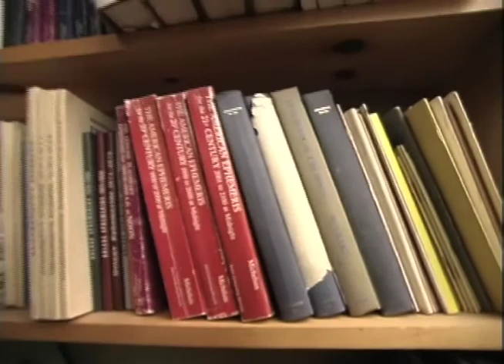Experiences in Solitude PART 4 - IAO Library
IAO Library - a vision from the Black Room
In 1968 and 1969, Robin Armstrong spent the better part of two years in the solitude of the meditation rooms. His first major retreat lasted 98 days. but the second one lasted 13 months. During these periods of solitude the sadhak is expected to chant as much as possible...trying to chant continuously. Chanting keeps the mind focused on God and prevents it from wandering into dark or dangerous corners of the psyche. In this video Robin discusses the visions that came in the later stages of his time in solitude.